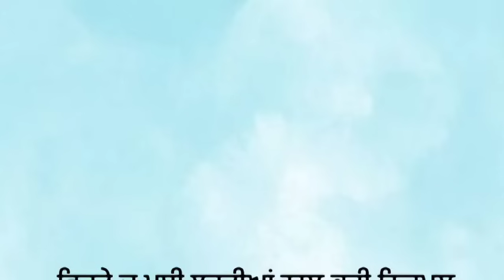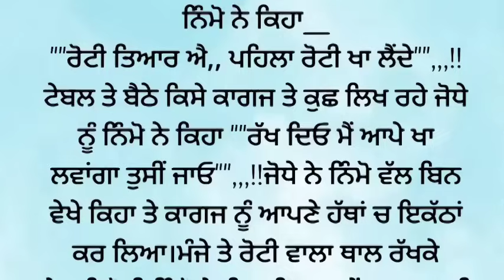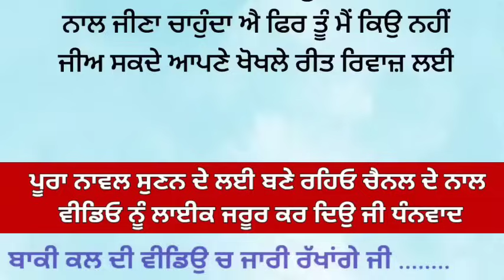ਚਾਦਰ | storytime | punjabi story | punjabi kahaniyan | moral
ਪੰਜਾਬੀ ਕਹਾਣੀ
ਪੰਜਾਬੀ ਸ਼ਟੋਰੀ
ਪੰਜਾਬੀ ਕਹਾਣੀਆ
ਪੰਜਾਬੀ ਕਹਾਵਤ
ਬੈਸ਼ਟ ਸਟੋਰੀ
ਪੰਜਾਬੀ ਸਾਹਿਤ
ਪੰਜਾਬੀ ਲਿਟਰੇਚਰ
ਪ੍ਰੇਰਨਾਦਾਇਕ ਕਹਾਣੀਆ
ਸਭਿਆਚਾਰਕ ਕਹਾਣੀਆਂ
ਇਕ ਛੋਟੀ ਬੱਚੀ ਦੀ ਕਹਾਣੀ
ਕਹਾਣੀਆਂ ਪੰਜਾਬੀ

Punjabi story
Punjabi kahaniyan
Punjabi kahani
Punjabi kahaniya
Punjabi stories
story time,
Sw novel
story telling
audible stories